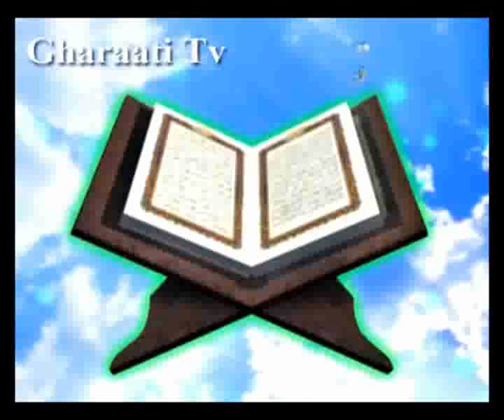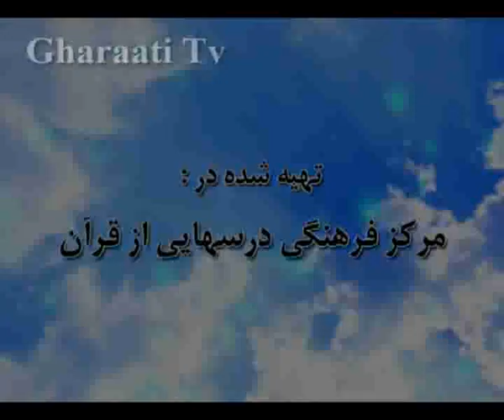قرائتي / تفسير آيه 4 سوره مائده ، ارزش علم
تفسير آيه 4 سوره مائده، سوالات مردم از پيامبر، تاثير آموزش حتي بر روي سگ، شکار سگ هاي آموزش ديده، ارزش علم